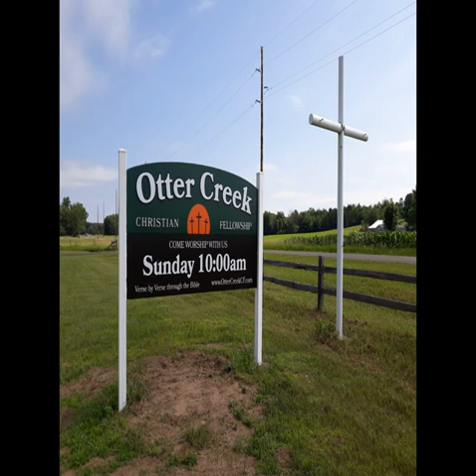February 2nd | Rich Sutliff | 2 Tim 3